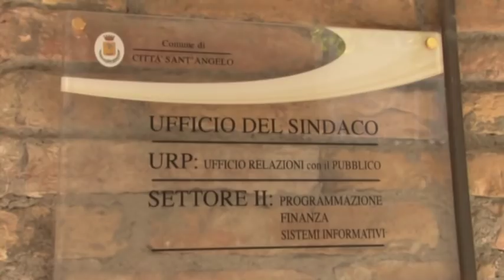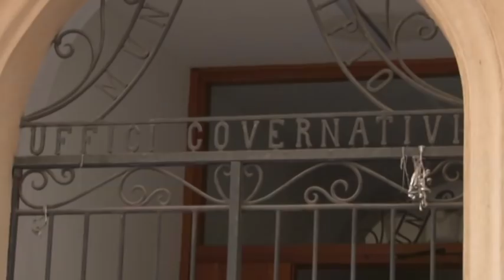Città S.A. Azione Politica sceglie D'Addona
Centrodestra diviso a Città Sant'Angelo dove Azione Politica corre da sola e candida l'ex comandante dei carabinieri angolani Arturo D'Addona